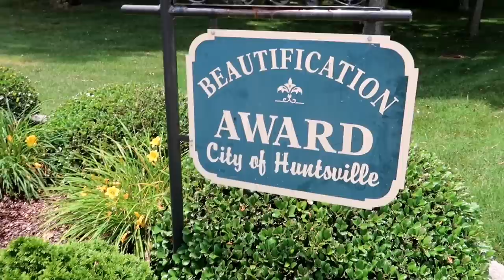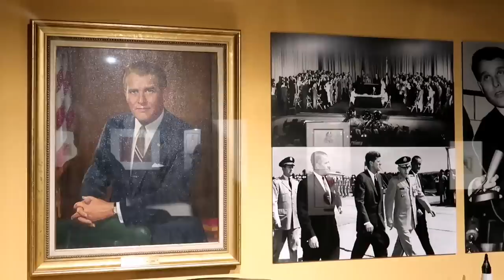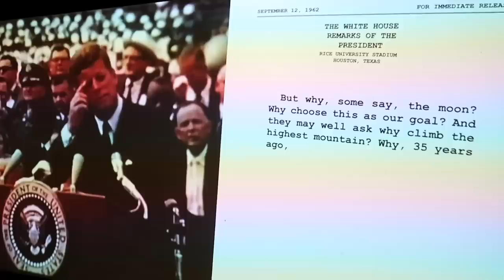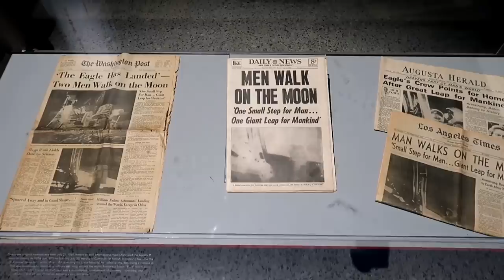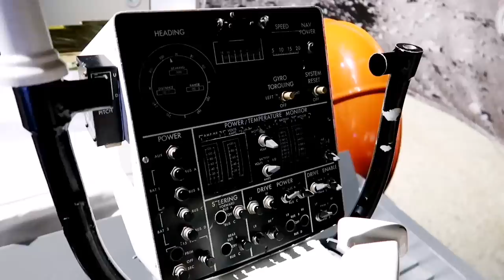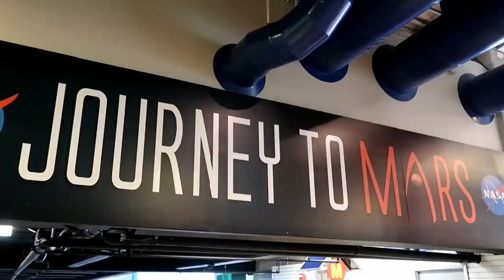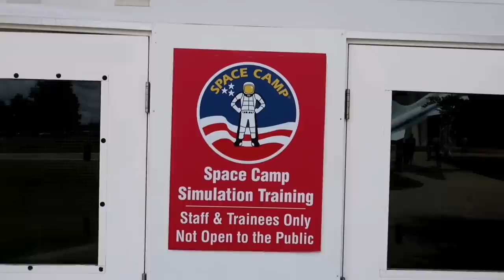I Touched the Moon at U.S. Rocket & Space Center | HUNTSVILLE AL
#1040 I Touched the Moon at U.S. Rocket & Space Center - HUNTSVILLE AL- Jordan The Lion Daily Travel Vlog (6/12/19)